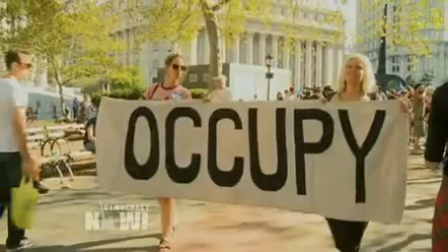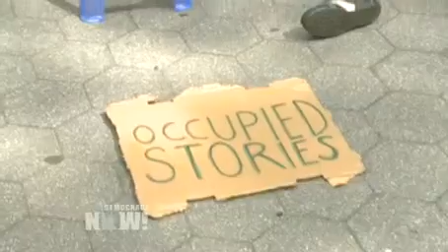Occupy Wall Street Activists Swarm NY Financial District to Mark Anniversary of 99% Struggle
DemocracyNow.org - Occupy Wall Street protesters are converging in the financial district in Manhattan to mark the first anniversary of the movement's beginning. Similar protests are taking place in dozens of cities today. On Sept. 17, 2011, thousands of people answered the call originally put out by the Canadian-based magazine "Adbusters" to Occupy Wall Street. Protesters slept in Zuccotti Park for nearly two months before the New York City police raided the encampment. We look back at some of Democracy Now!'s earliest coverage of the movement. We interview Rage Against the Machine guitarist Tom Morello at Sunday's anniversary concert in New York City's Foley Square, and get a live update on the action unfolding today in the streets with Citizen Radio's Allison Kilkenny.